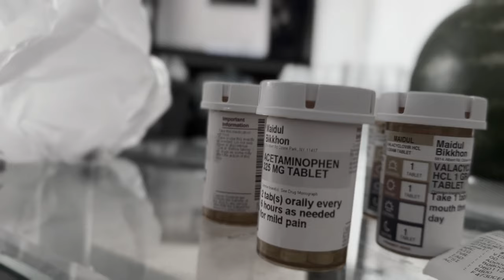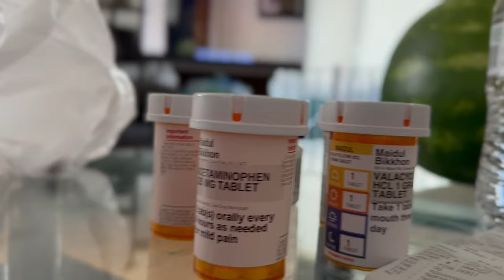I GOT BELL'S PALSY FROM THE BITE OF A TICK DURING 24 HOURS CHALLENGE ON A MOUNTAIN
I was bitten by tick when I was surviving 24 hours on a mountain .After 3 weeks doctors found out Lyme decease in my and friend's blood.its been 5 days I got bell's palsy and got rashes on his body.I am a bangladeshivlogger who lives in usa trying to entertain you through my videos.I want all of you to like my videos and subscribe my channel to grow fast.